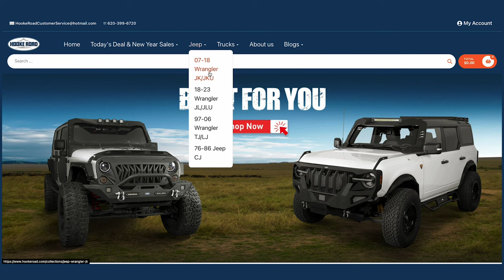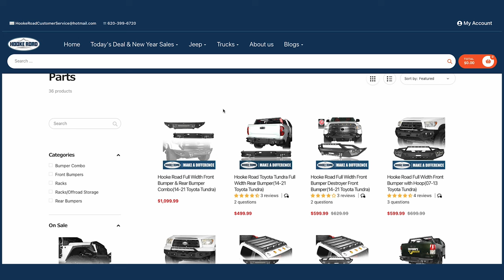My DIY Camping Trailer Build | Truck Bed Trailer to Overland Camper Project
This week I started my DIY truck bed camper build. I'll be converting this pickup truck bed into an AWESOME pull behind Overland camping trailer! Follow along with the build!

Dakota Lithium 23AH

Dakota Lithium 100AH

Power Queen Mini 100ah

Quick Fist Clamps

My Blackpack Crate

My Yakattack TracPaks

Hobie Side Box Holders

Dewalt Tstak drawer box

My Garmin 93SV Finders

My Xi3 Motor

My LiveScope LVS34

Livescope Net Buddy Cover

My  Topwater rod box

- Sony ZV1
- GoPro Hero 8
- GoPro Hero 5
- Olympus Cam
- Rode Mic
- Rode Wireless Mic
- Editing Software
- DJI drone

ALL of the music in this video is ROYALTEY FREE / COPYWRITE FREE music from the websites below..